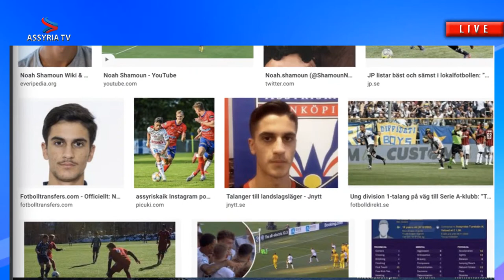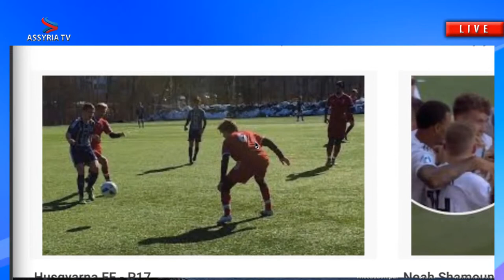Liveintervju med fotbollstalangen Noah Shamoun